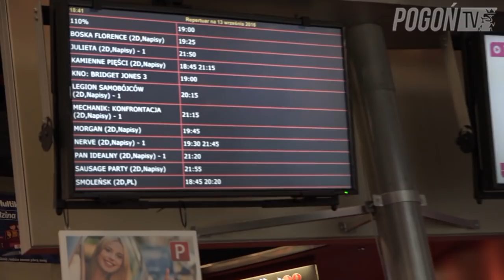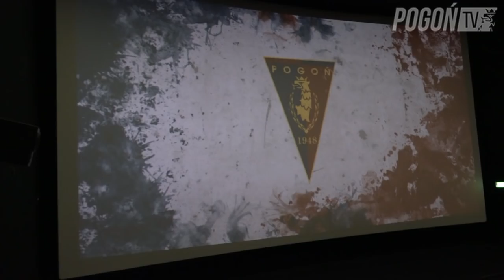Wakacje z Portowcami - Multikino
Ostatni odcinek "Wakacji z Portowcami". Cała Pogoń wybrała się do Multikina by obejrzeć film "110%".